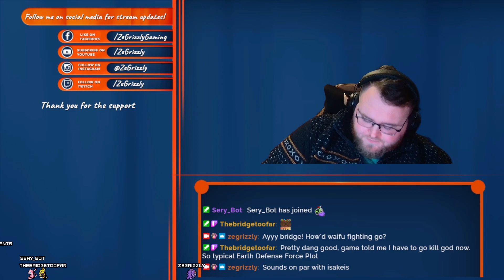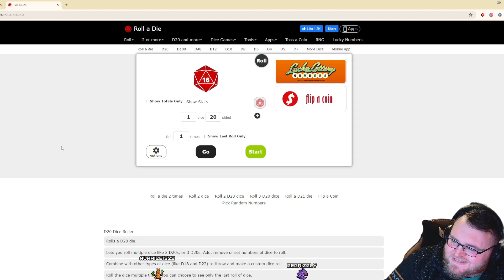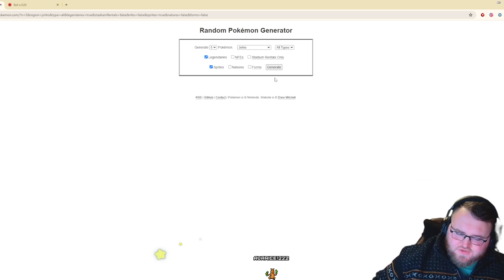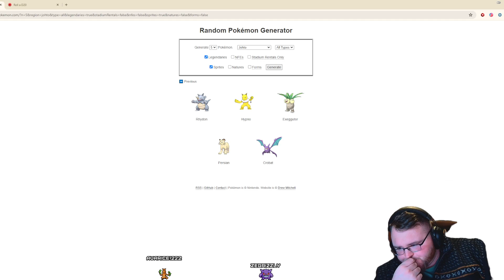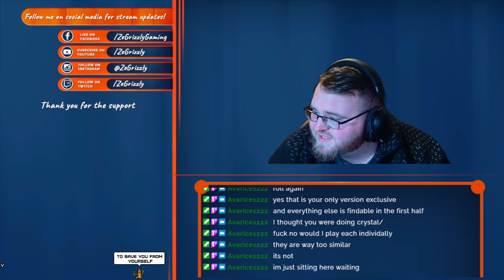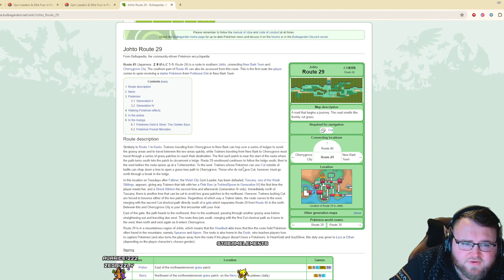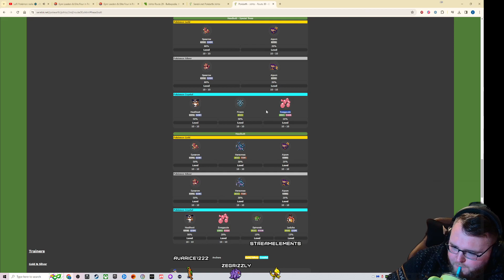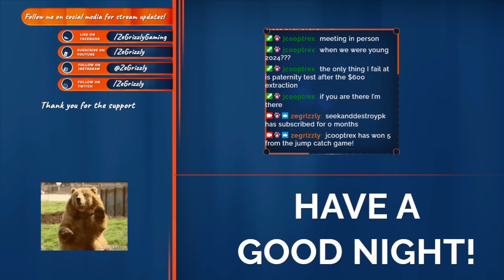Grizzlocke Challenge: Pokemon Crystal The Beginning